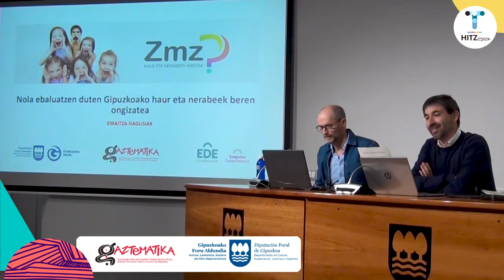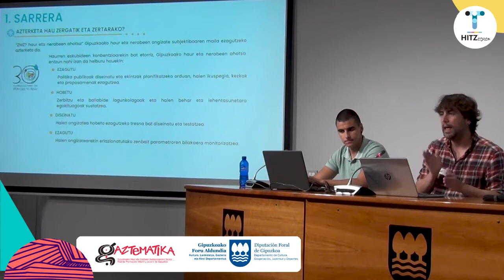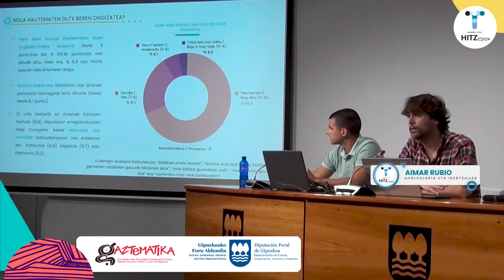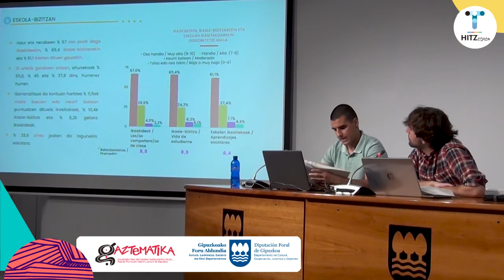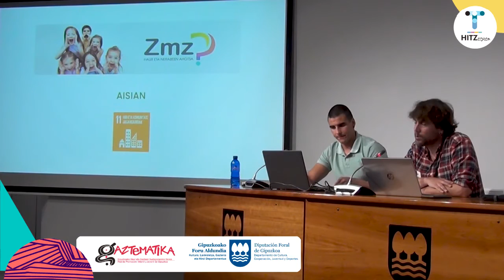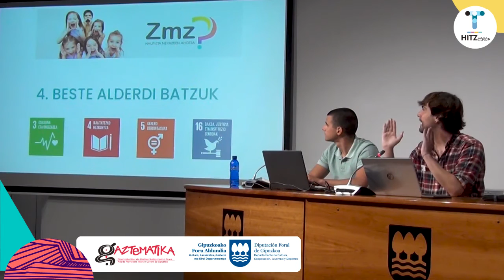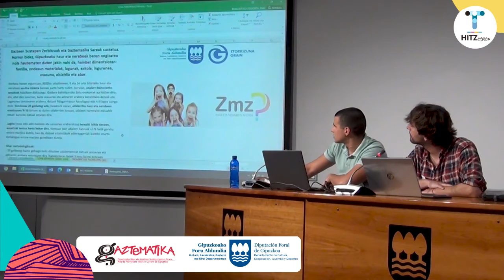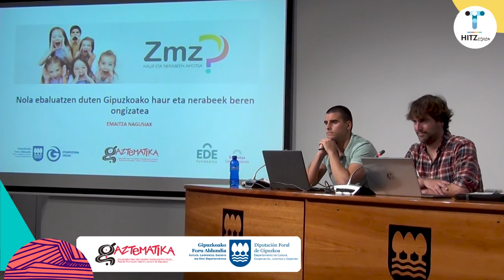HITZegiten solasaldia: Zmz? Haur eta nerabeen ahotsa (Maiatzak 30)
[EUS] HITZegiten: Eztabaida eta sentzibilizaziorako topagunea. Espazio horren helburua haurren, nerabeen eta gazteen beharrekin lotutako gaiei buruz elkarrekin hausnartzea da, sustapenaren ikuspegitik.
Gaia: Zmz? Haur eta nerabeen ahotsa. Nola ebaluatzen duten Gipuzkoako haur eta nerabeek beren ongizatea.
[ES] HITZegiten: Espacio de encuentro, discusión y sensibilización. Este espacio tiene como objetivo reflexionar conjuntamente sobre temas relacionados las necesidades de la infancia, adolescencia y juventud, desde el punto de vista de Promoción.
Tema: Zmz? Haur eta nerabeen ahotsa. Cómo evalúan las niñas, los niños y adolescentes de Gipuzkoa su bienestar.